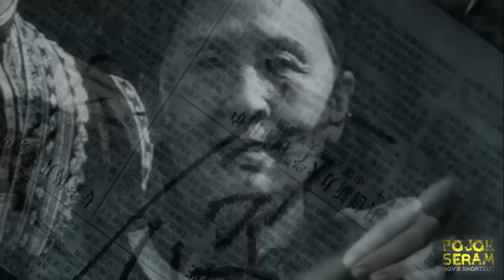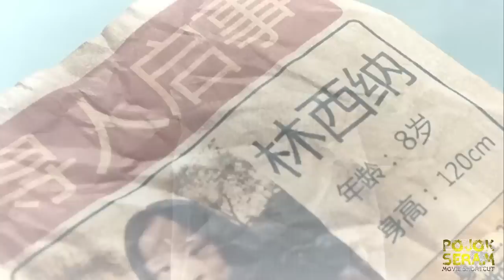CERITA HOROR YANG MENEMANI TIDURMU | Horor China | Alur Cerita Film Horor | Ringkasan Film Horor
🎬 BEDTIME HORROR STORIES (2018)

🧟‍♂️ Sina seorang gadis muda mnjd korban penyekapandi sebuah salon saat ingin merapikan rambut.disana jg trnyra ada wanita lainnya yg jg bernasib sama.pria penata rambut meminta mrk utk menceritakan kisah yg menarik utk meninnabobokan dia.jika berhasil maka akan dilepaskan tp jika tdk mrk akan dicelakai.sprt apa kisahnya?yuk nonton shortcutnya di pojok seram

📣 Yuk simak alur film menarik ini, dan mari berkomentar yang baik karena semua hanyalah hiburan. Cheers!!